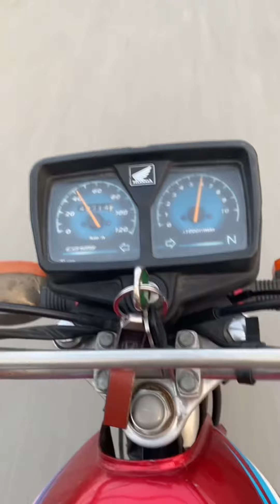Bbq ka keeera 🐛🪱